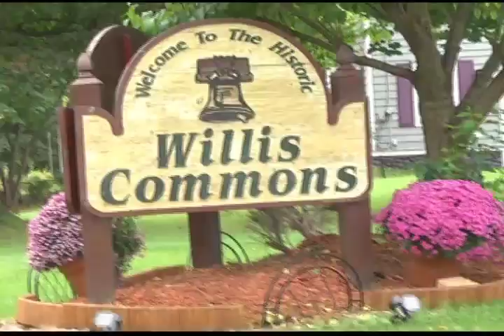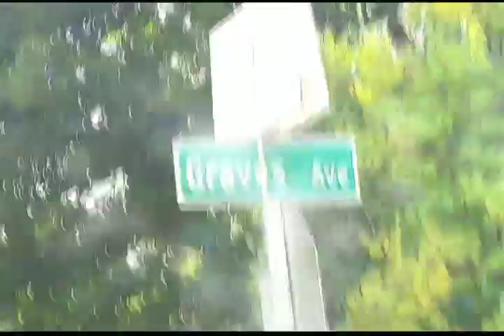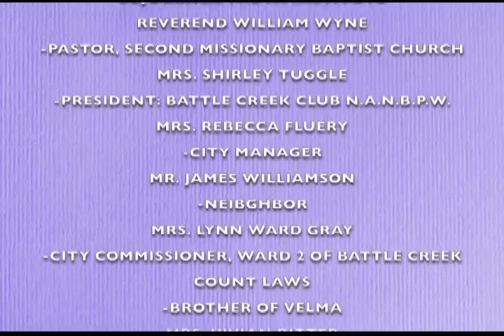Velma Clay Way - Honorary Street Designation Ceremony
Battle Creek dignitaries and friends and family of the late Velma Clay attend a ceremony dedicating a portion of the street in her honor.
2016